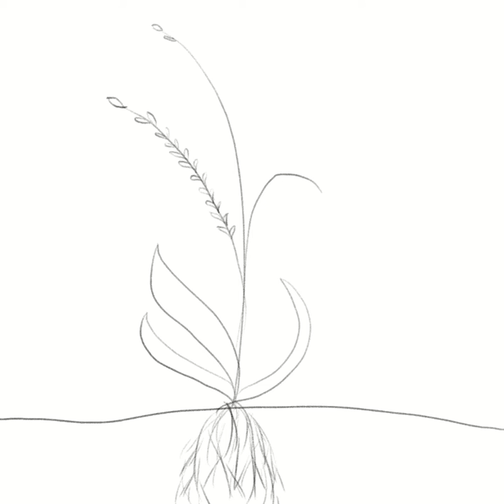Genius Hour Project: Rice Fields and their ecosystem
This is my biology project that you guys can watch, and yes this is my real voice and no I am not going to redo the audio because it already took me 2 or more hours to record the audio alone.

Why I did it:
I chose this topic because it feels close to home, I've always known that rice fields contain fish, but never have I ever researched this beautiful ecosystem before. Also I always wondered if there was a way to grow food without wiping out an ecosystem. Luckily rice fields can do just that which, believe it or not, makes me happy to eat rice.

sources:
“(PDF) the Rice Field Ecosystem - Researchgate.net.” Edited by Matthias Halwart and Modadugu V. Gupta, ResearchGate, FAO, 2004,

Freed, Sarah, et al. “Rice Field Fisheries: Wild Aquatic Species Diversity, Food Provision Services and Contribution to Inland Fisheries.” Fisheries Research, Elsevier, 12 May 2020,

Luo, Yufeng, et al. “Biodiversity Conservation in Rice Paddies in China: Toward Ecological Sustainability.” MDPI, Multidisciplinary Digital Publishing Institute, 9 Sept. 2014,

(not in the best format because I got this from my Google document and when I copied and pasted onto the document the format wasn't working with me. This is the best I have.)